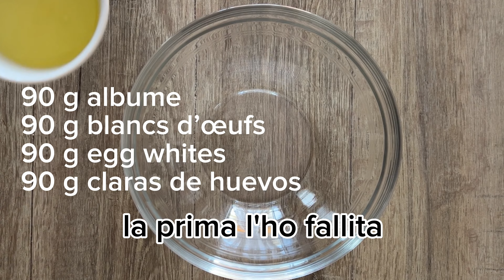Amaretti secchi e croccanti Facili e veloci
Senza glutine e senza lattosio, oltre che senza ammoniaca o lievito.

Voilà mon dernier Livre de recettes sucrées sans gluten ni mix du commerce enfin traduit en français!
Version Kindle
Version brochée couleur
Version broché noir et blanc
→  Qui trovate il mio ultimo libro "I miei dolci senza glutine" , 99 ricette senza mix commerciali:

Troverete 3 versioni:

Libro cartaceo a colori
Libro cartaceo con copertina a colori e interno in bianco e nero

→ Qui trovate il mio libro "30 ricette di pasta senza glutine de La Cassata Celiaca"

Ingredienti per 48 amaretti secchi:

375 g mandorle pelate
300 g zucchero semolato
3 o 4 gocce di aroma di mandorla amara
90 g albume
per la finitura:
zucchero semolato